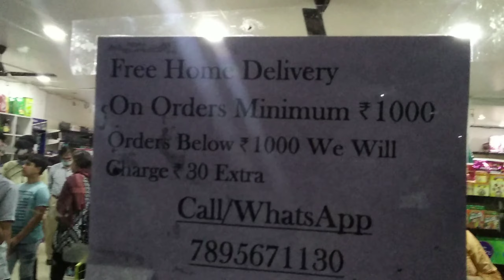LOCKDOWN ||RELA ANTRI BELANJA, Sampai di tarik polisi लॉकडाउन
support dr kalian membuat semangat kami untuk buat vidio" selanjutnya

dan terimakasih banyak yg udah support🙏semoga selalu dimurahkan rezekinya dan dimudahkan segala urusanya, amiinn.
StayHome
COVID-19